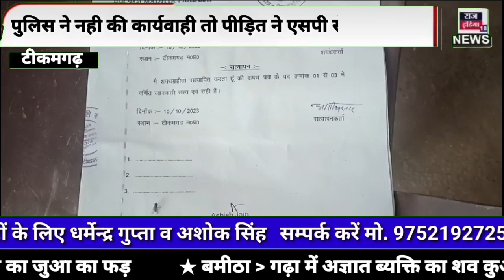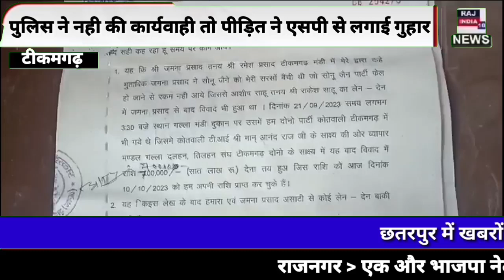पुलिस ने नही की कार्यवाही तो पीड़ित ने एसपी से लगाई गुहार